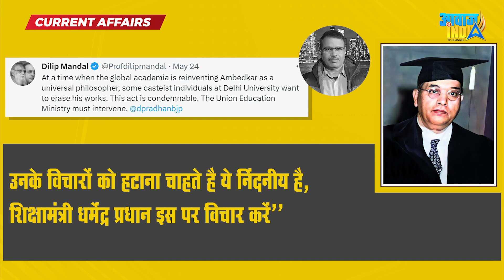DU से डॉ.आंबेडकर पर कोर्स हटाने की सिफारिश, दिलीप मंडल, लक्ष्मण यादव समेत लोगों ने किया विरोध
Controversy in DU Over Proposal to Drop Undergrad Course on Ambedkar's Philosophy: Report